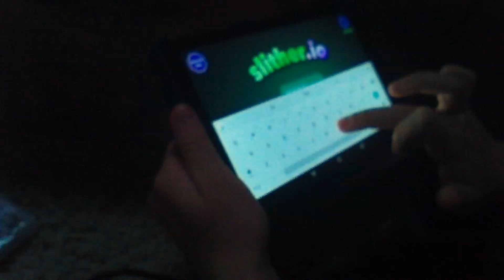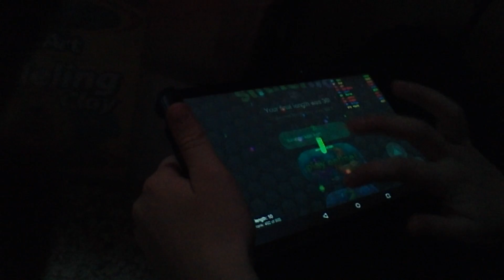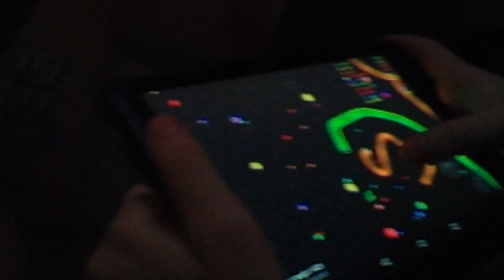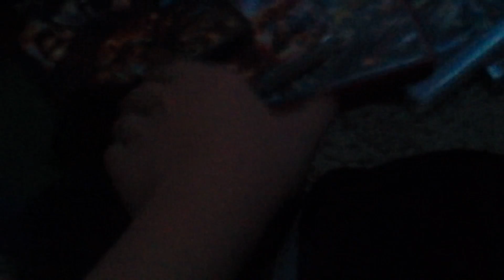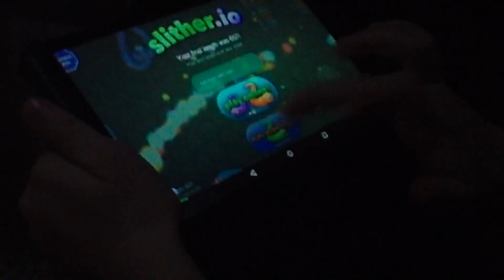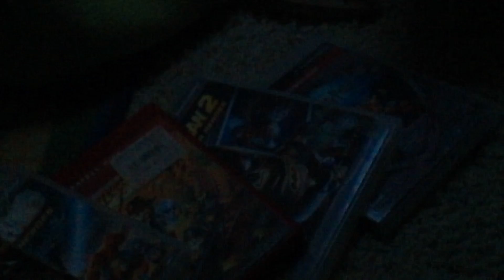Slither. I.o with beats